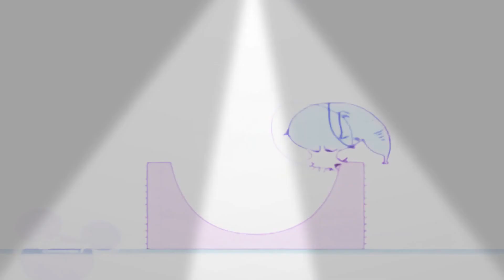5 вересня 2022 р.(2)